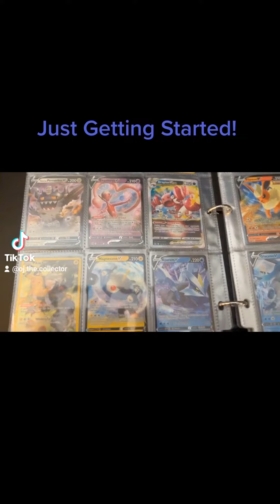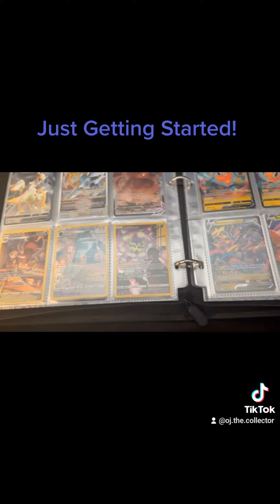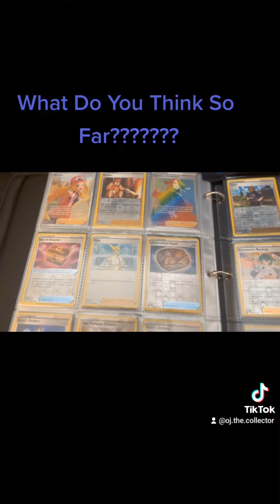The Beginning stages of my rare and Vmax pokemon card collection.